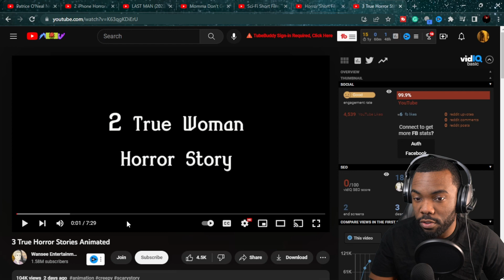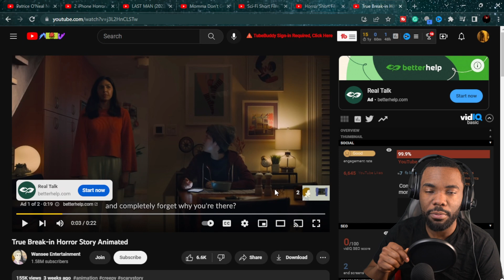3 True Horror Stories Reaction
3 True Horror Stories Reaction

Aruggamuffin Videos are fun and away for me to connect videos that I think I would like or videos that you think I would have the best react too. My videos are like the cool hangout. I can't hangout with everybody but this is the closest way for me too. Shorts comedy sketches and games are fun too. Send me videos

I like Watching and Making Youtube Videos. This will be a channel of me showing EVERYTHING that I like and that is interesting to me from skits , sketches, anime, thriller, science, gaming . Have fun with everything you do if not you're not trying hard enough.
MY goal is iMPRoViNG the next video.